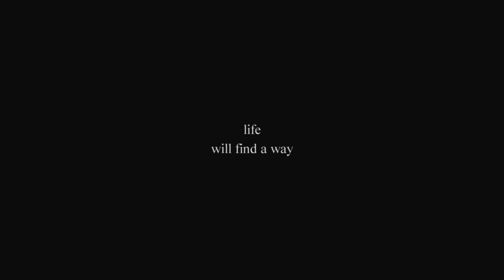life, will find a way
I originally shot this for a Philip Bloom short film challenge, but I missed the deadline.  Found it on the hard-drive and threw it together.
Shot with a Canon 7D and a GoPro Hero2.

follows on twitter @getawaymoments